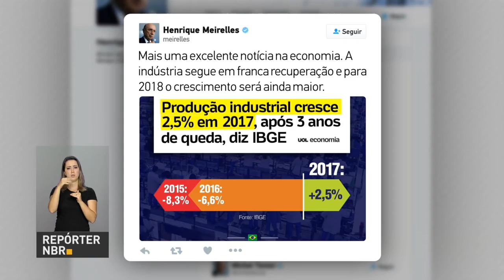BOLETIM REPÓRTER NBR 19h - 2 de fevereiro de 2018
REPÓRTER NBR 19h -  02.02.18:Ministro da Fazenda, Henrique Meirelles, está otimista em relação a aprovação da Reforma da Previdência. E mais: O Ministro do Planejamento, Dyogo Oliveira diz que maior crescimento da economia  e menor inflação resultaram em  um dos menores contingenciamentos dos últimos anos no Orçamento de 2018.